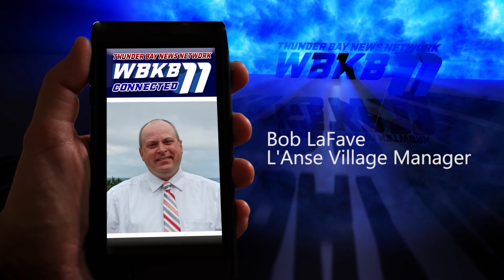Community solar comes to Michigan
The Michigan Municipal League joined forces with the Michigan Community Solar Alliance backing community solar legislation.  Both are in support of a bill allowing community solar projects in Michigan.